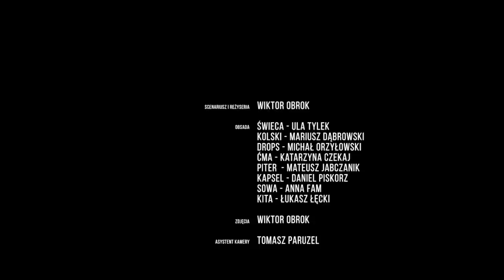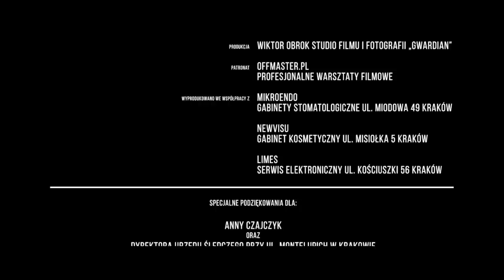Świeca - Odcinek 1 "Kolski" / Serial Internetowy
Offowy serial internetowy - kryminał, czarna komedia.

Scenariusz i reżyseria:
Wiktor Obrok

Obsada:
Świeca - Ula Tylek
Kolski - Mariusz Dąbrowski
Drops - Michał Orzyłowski
Ćma - Katarzyna Czekaj
Piter  - Mateusz Jabczanik
Kapsel - Daniel Piskorz
Sowa - Anna Fam
Kita - Łukasz Łęcki

Zdjęcia:
Wiktor Obrok

Asystent kamery:
Tomasz Paruzel

Muzyka:
Marek Iwaszkiewicz

Korekcja koloru:
Michał Środek

Dźwięk na planie:
Mikołaj Knop
Tomasz Paruzel
Wiktor Obrok
Mateusz Jabczanik

Postprodukcja dźwięku:
Marek Iwaszkiewicz

VFX:
Krzysztof Malecha

Montaż:
Wiktor Obrok

Obsługa planu:
Franek Rachwał
Tomasz Paruzel
Renata Obrok
Paweł Gązwa
Mikołaj Knop

Napisy czołówki:
Jakub Długołęcki

Produkcja:
Wiktor Obrok Studio Filmu i Fotografii „Gwardian”

Tagi: Serial internetowy kryminał komedia śmieszne offmaster film offowy kino niezależne